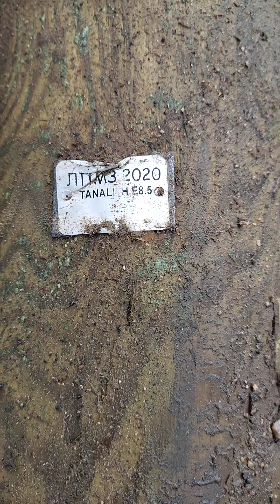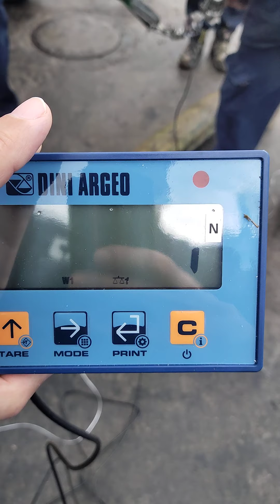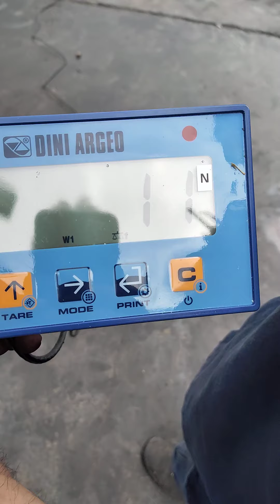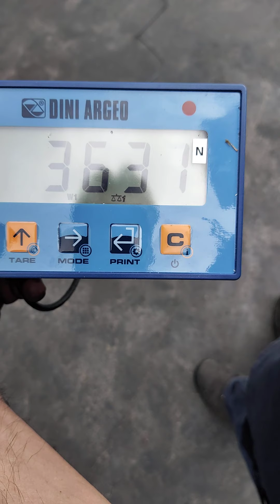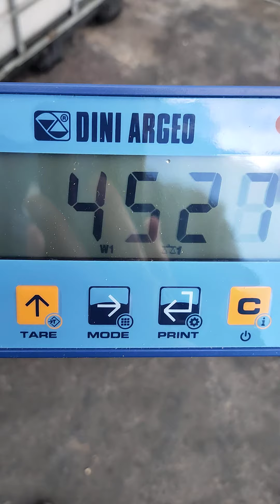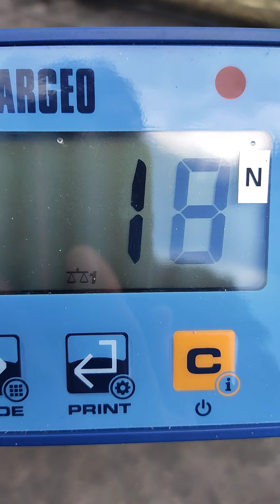Breaking test wooden pools 8.5 m 04.11.2020 Kfar Menachem Israel